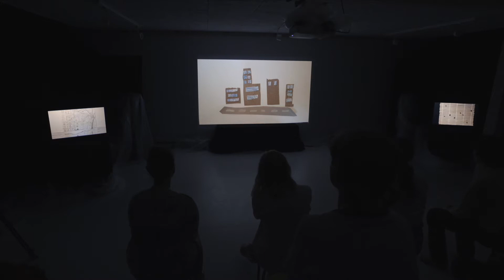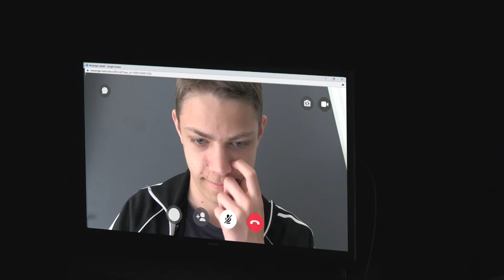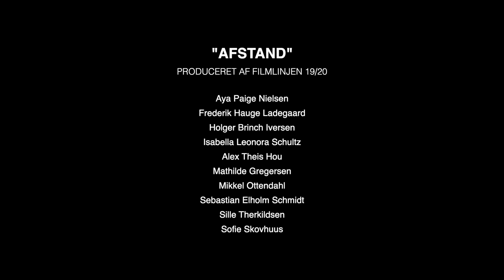"Afstand" (Filmlinjen)_SC3 19/20